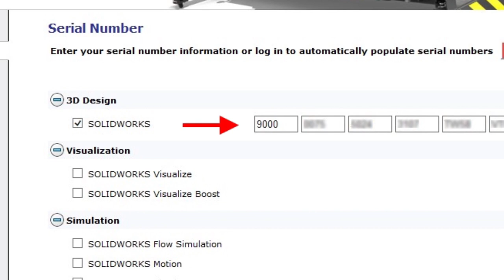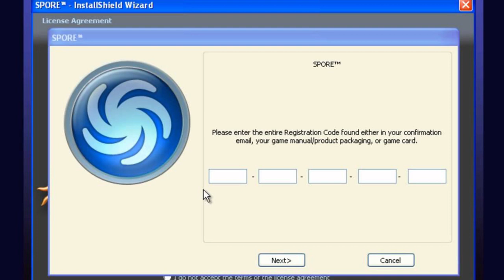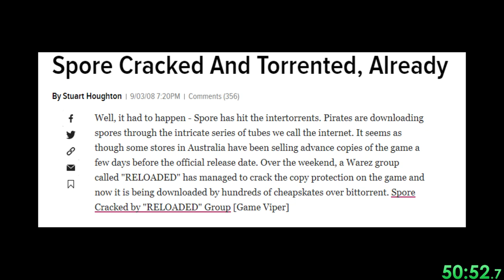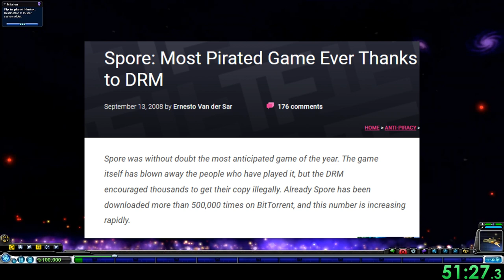O jogo que tentou parar a PIRAT4RIA e deu TUDO ERRADO!